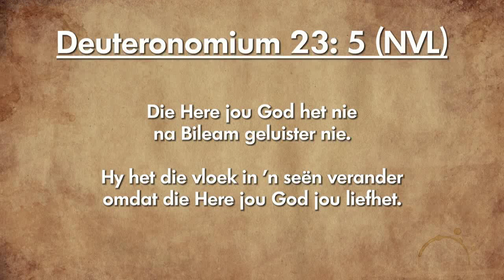Oordenking 12 Januarie 2019